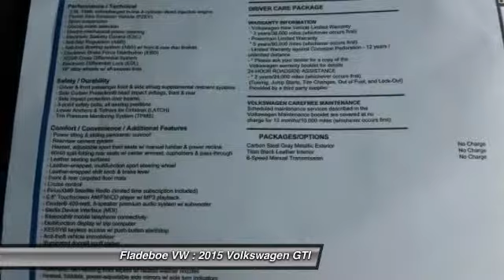2015 Volkswagen GTI Irvine Orange County G3646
Fladeboe VW
20 Auto Center Dr

Don't miss this 2015 Volkswagen GTI. It's equipped with Automatic transmission and features a CARBON STL GRY exterior. With 22 miles, You'll want to take this car home. Make a great choice today.